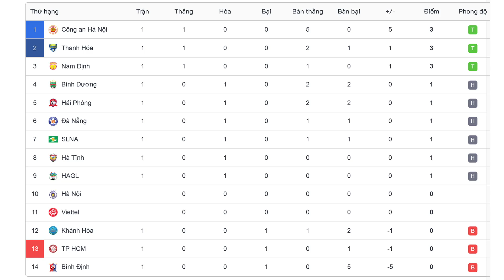Lịch thi đấu V-League 2023 hôm nay 5-2 | Viettel FC vs Hà Nội FC | Bảng xếp hạng mới nhất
Lịch thi đấu V-League 2023 hôm nay 5-2 | Viettel FC vs Hà Nội FC được trực tiếp trên VTV5 và FPT | Bảng xếp hạng mới nhất.